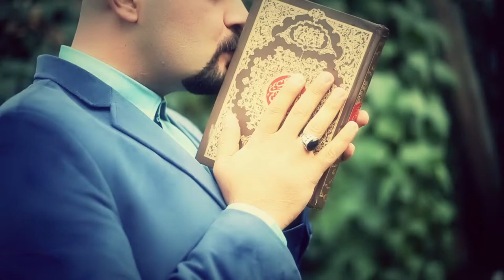Hamed Faghihi Sale No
DIRECTOR : MAGNET VIDEO